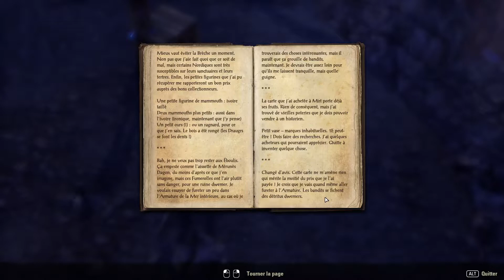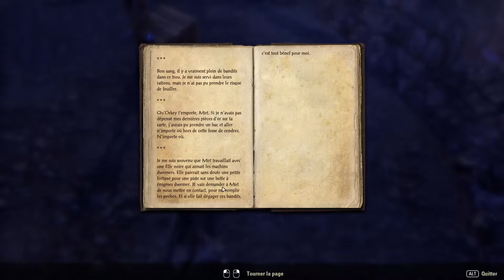TESO première quête de Mirri [FR].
Petite vidéo sur la première quête de Mirri.

Enregistré avec OBS.